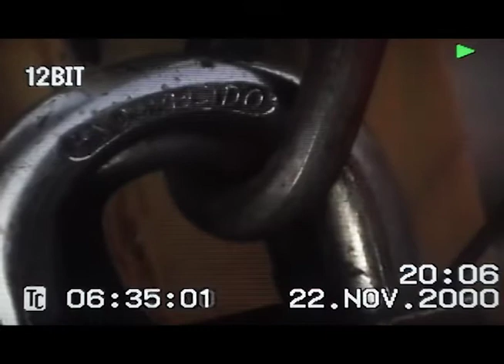Estado Salvaje - Estacion Filgueira